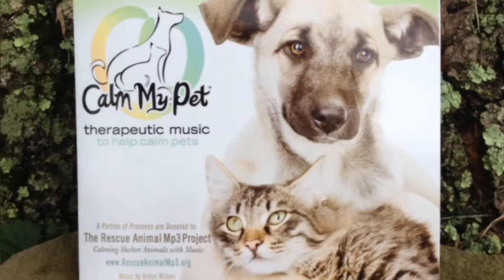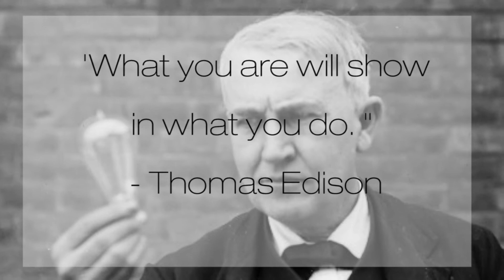Sunnyside News October 9th, 2015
Sunnyside News -

Events

Fl Womans Show